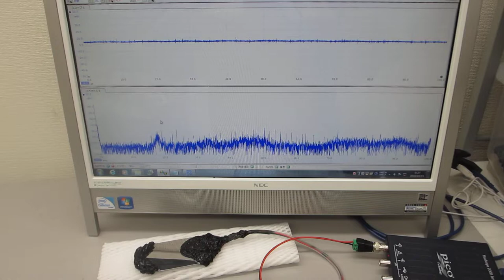表面弾性波の相互作用を調整可能にした、超音波プローブの製造技術